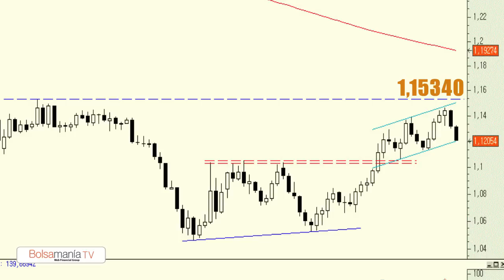Vídeo análisis técnico del Euro contra el Dólar